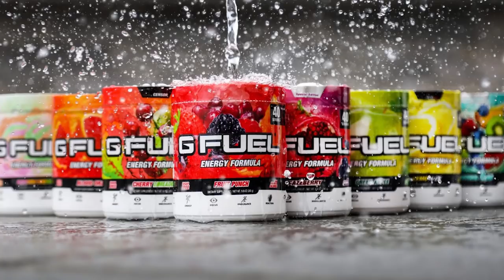HUGE DISCARD IN NO RULES SCREAM ADAMA TRAORE TEAM TAKEDOWN!!!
Team Takedown on Scream Adama Traore on FIFA 20. The wheel makes claims another victim.